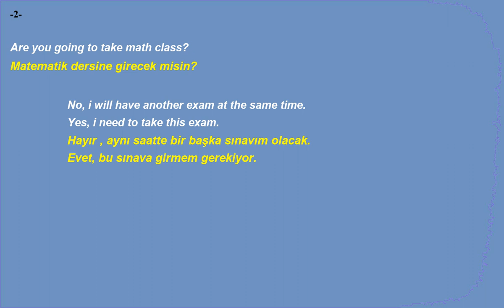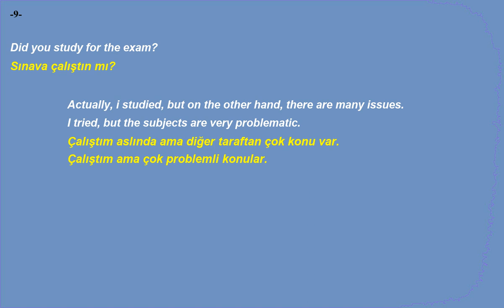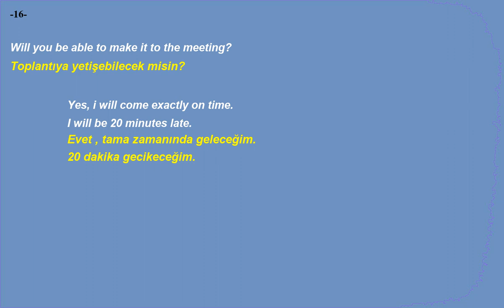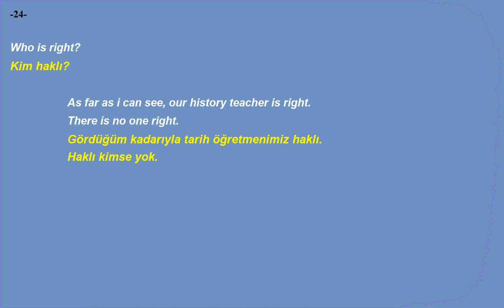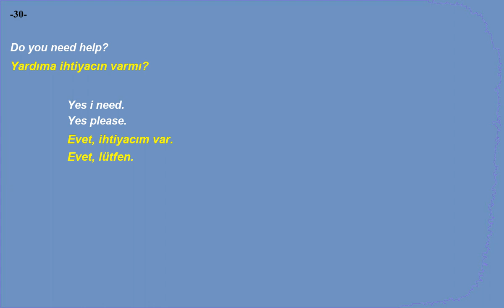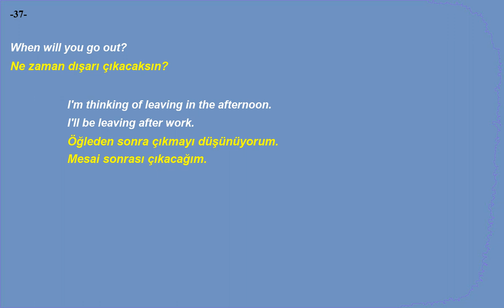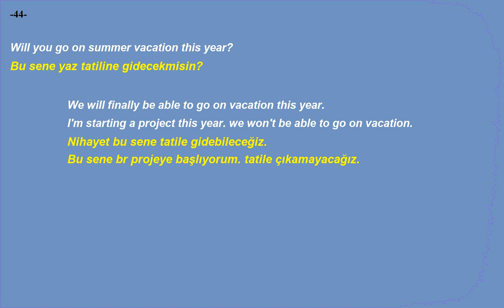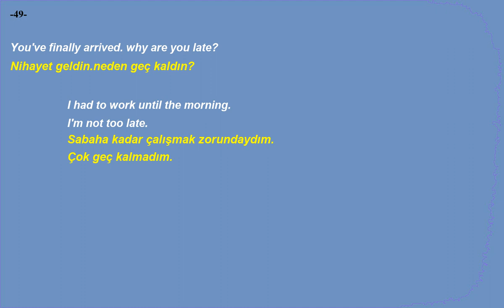Kolay ve hızlı, İngilizce Dinleme Pratiği - Cümle Örnekleri